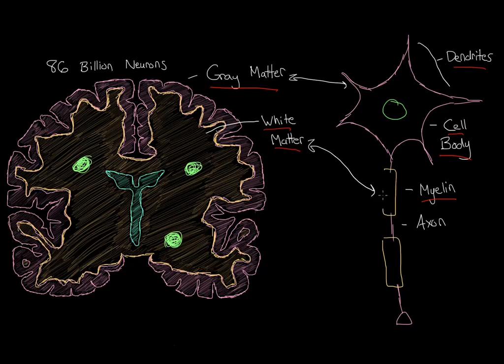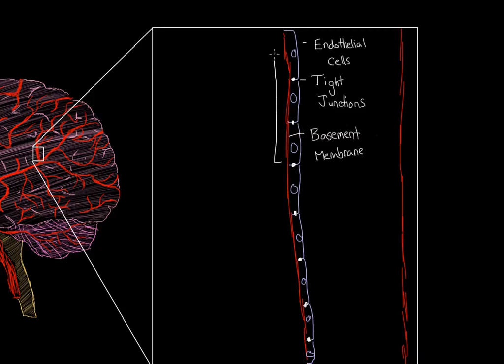Multiple sclerosis pathophysiology | Nervous system diseases | NCLEX-RN | Khan Academy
for MCAT related content. The videos are not intended to be a substitute for professional medical advice, diagnosis or treatment. Always seek the advice of a qualified health provider with any questions you may have regarding a medical condition. Never disregard professional medical advice or delay in seeking it because of something you have read or seen in any Khan Academy video. Created by Jaffer Naqvi.